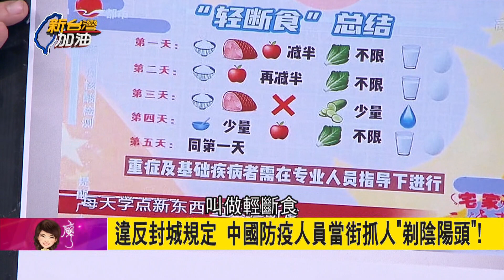(網路首播)上海防疫人員好蠻橫！居民違反封城規定 竟不分性別當街抓來"剃陰陽頭" 強押隔離不配合就動手動腳？│廖筱君主持│【新台灣加油 精彩】20220406│三立新聞台